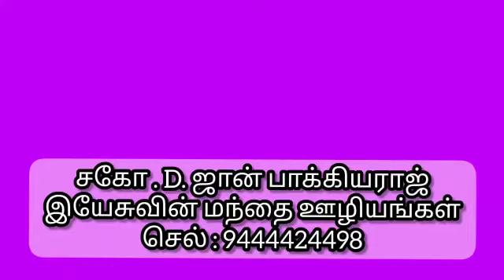பயப்படாதே கர்த்தர் பெரிய காரியங்களை செய்வார் 🔥